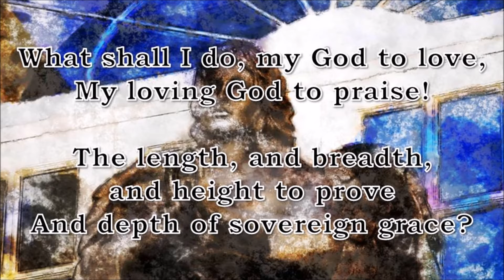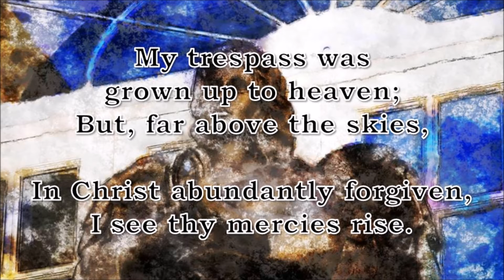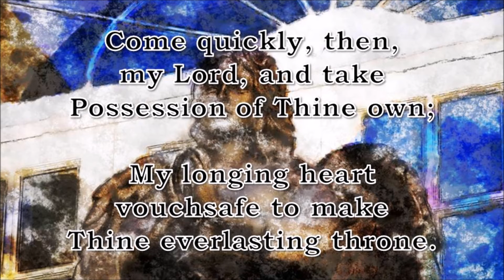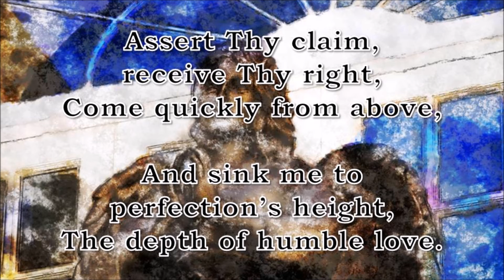What Shall I do My God to Love, My Loving God to Praise? (Oxford New)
⛪ This hymn is recommended for use on the following occasions:
Morning use

📩 Please send letters of appreciation to:
YouSing Hymns
AUSTRALIA